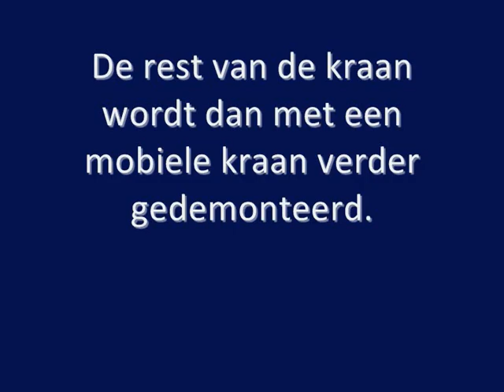Afbraak Torenkraan K in Kortrijk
Omdat er geen plaats is om een mobiele kraan te plaatsen, breekt deze torenkraan op de werf van K in Kortrijk zichzelf af.